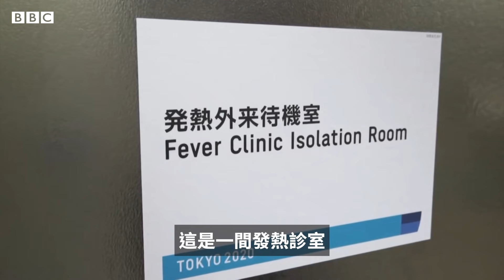東京奧運：BBC記者體驗選手村，它能預防新冠病毒嗎？－ BBC News 中文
發熱隔離室、可容納500人的健身房以及每日提供45000份餐點的餐廳 —— 這些只是東京奧運村的部分特色。

這個將在賽時成為數千運動員大本營的奧運村給東京奧組委帶來了一個獨特的挑戰。儘管官方已經採取了嚴格的防疫措施，但是它們會奏效嗎？

BBC記者傅東飛（Rupert Wingfield-Hayes）在東京奧運村帶您實地瞭解這裡的防疫情況。